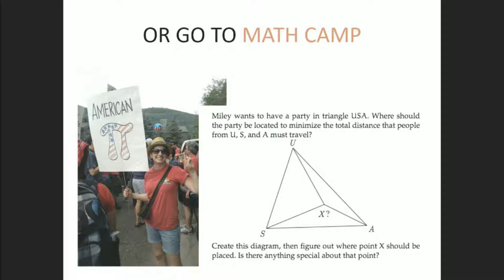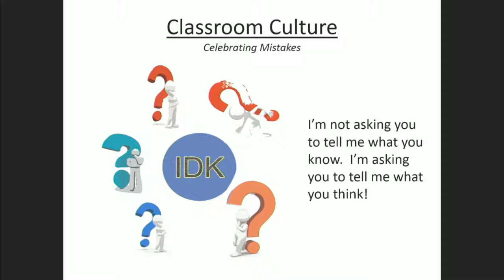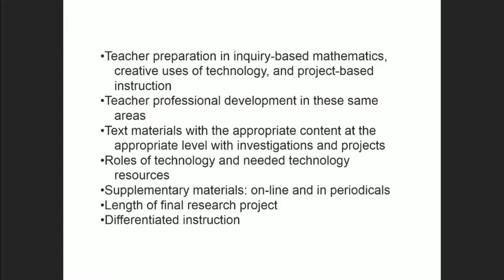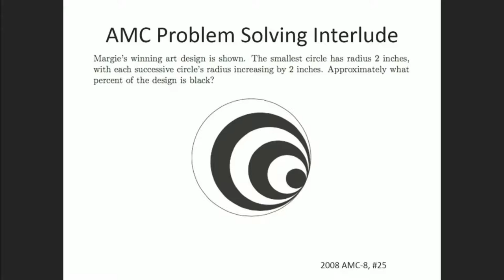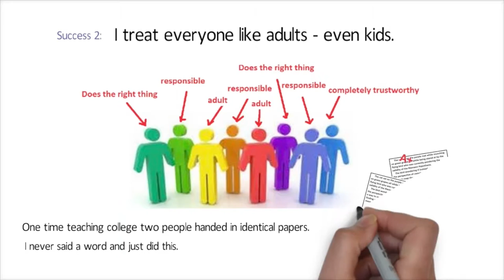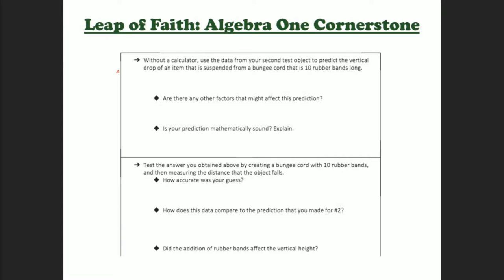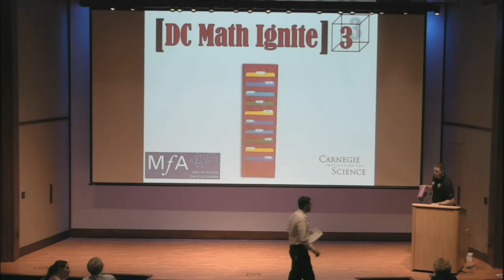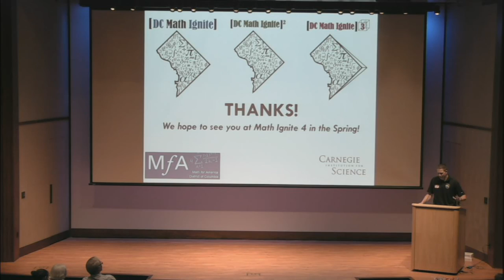Math Ignite 3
Sponsored by Math for America DC (MfA DC) and Carnegie Institution for Science, DC Math Ignite is a fun-filled evening providing opportunity for exchanges of ideas about teaching mathematics and camaraderie for building a community for math teachers.

DC educators from different schools give a 5-minute power-point talk on their ideas or related topics on mathematics teaching to a supportive audience of other math educators to help participants enrich their skills or offer ideas about teaching math.

You will rarely see such power and spirit of math educators.  You need to experience DC Math Ignite in person!

SEPTEMBER 3, 2015 IGNITE TALKS!

The One Thing I’m Changing
By Julia Penn, Capital City Public Charter School, MfA DC Master Teacher

Celebrating Mistakes
By Daniel Assael, Alice Deal Middle School

Advanced Quantitative Reasoning – Life Preparation
By Shaundranetta Lee, E.L. Haynes Public Charter School

Will the Real Policymakers Please Stand Up?
By Michael Driskill, Director of Advocacy – Math for America

Twelve Informal Points About Teaching Mathematics
By James Tanton, Mathematical Association of America

Leap of Faith – The Importance of Linear Relationships in Algebra One”
By Noelani Davis, Eastern Senior High School, MfA DC Master Teacher

In Praise of Wrong Answers
By Belinda Thompson, LearnZillion

Guarantee the Grapple
By Jeff Heyckwilliams, Two Rivers Public Charter School

Hosted By Will Stafford, E.L. Haynes Public Charter School, MfA DC Master Teacher